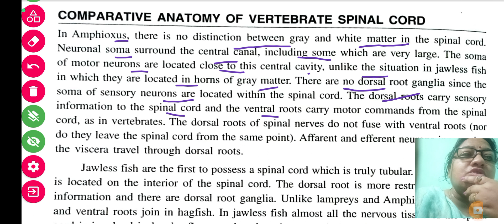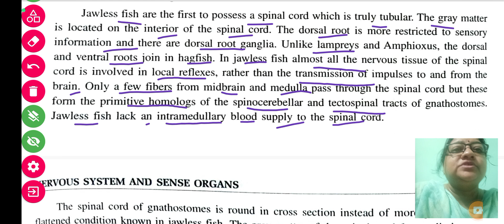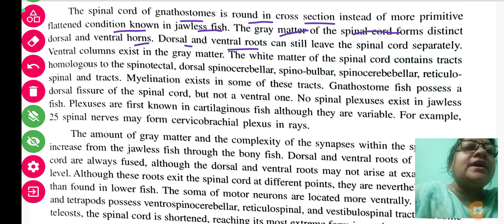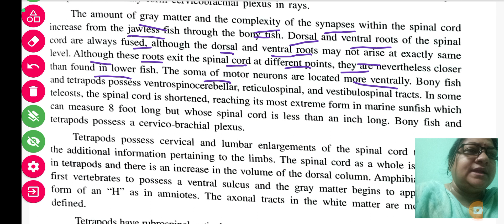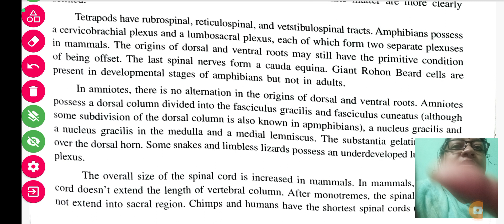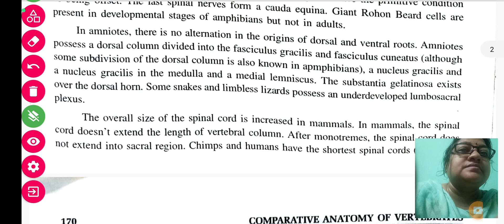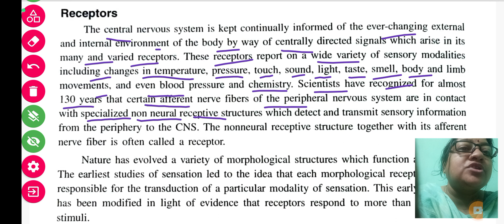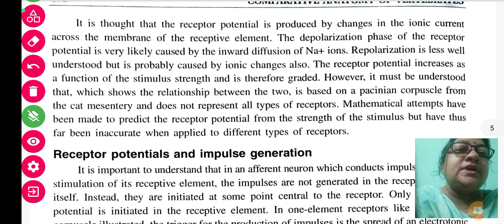Comparative Anatomy Of Spinal Cord In Vertibrates || B.Sc 4th Semester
Comparative Anatomy of Vertibrates
Comparative Anatomy of Brains In Different Vertibrates
Comparative Anatomy Of Spinal Cord In Vertibrates